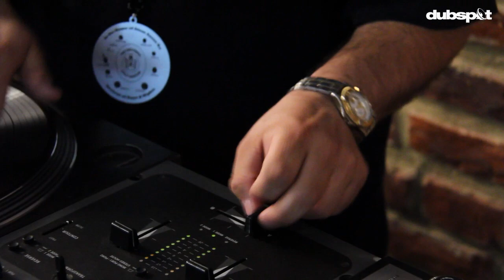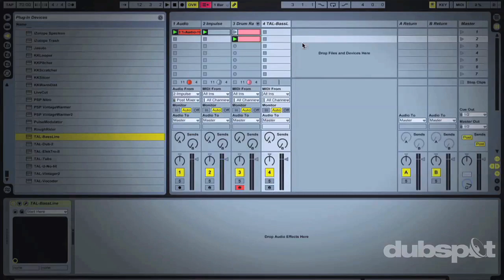Stylus Sessions: Episode 2 Recap w/ Johnny Juice, Cutmaster D.C., DJ Excess and More!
In anticipation of the the 2013 DMC US Finals and the Grand Master Roc Raida Memorial Gong Battle that are taking place this weekend New York City, we are proud to present episode 2 of Dubspot Original Programming Stylus Sessions which originally broadcast live on August 3, 2012. This video features DJs Johnny Juice, Cutmaster D.C., DJ Excess, DJ Waystyles, DJ Lotus, and DJ Donny Dee showcasing skills and discussing the art of DJing, their early beginnings, and more.

Stylus Sessions, is an open experimental lab for the new millennium turntablist, host by Dubspot's DJ instuctors. Created by John Carluccio in the spirit of The Battle Sounds Turntablist Festival, Tableturns, Future Primitive, SkratchCon, SkratchPad, Skratch Lounge and many more, Stylus Sessions is a non competitive testing ground for the evolving DJ, turntablist and controllerist.

Stay tune to Dubspot blog for the next Stylus Sessions and watch past full episodes

Vine: @Dubspot